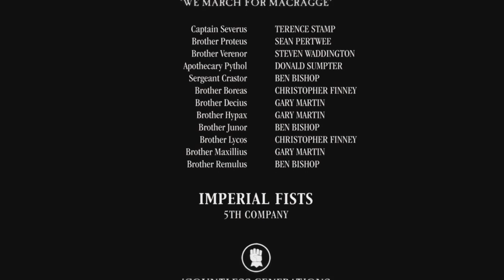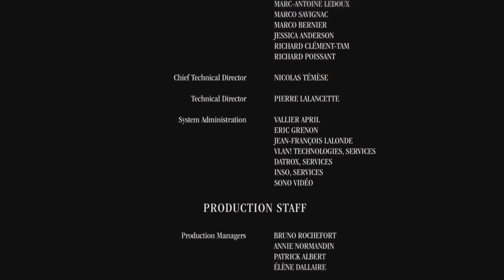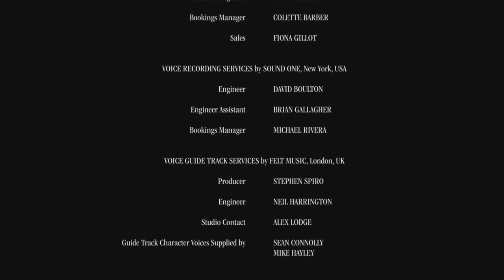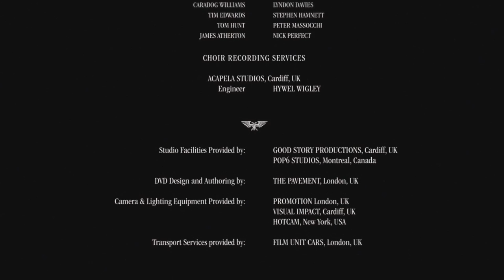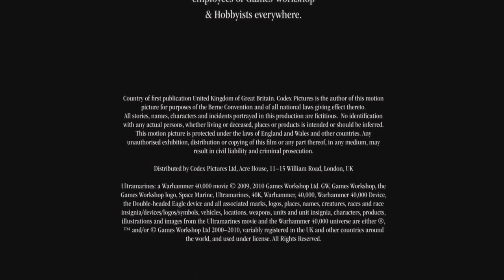Ultramarines - A Warhammer 40,000 Movie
Enjoy the Only Warhammer Movie available as to this date!
Story: In orbit above the planet, Captain Severus departs the cruiser with only Pythol and the ten-strong Ultima Squad as support, all of whom are highly eager to prove themselves in battle finally. En route to the planet's surface, Severus addresses the squad, informing them of the distress call received shortly before all contact with the planet was lost, and how it is still unclear whether it is automated or not. Soon enough, they arrive on the tough and unforgiving desert surface of Mithron, and head in the direction of the only location of importance on the planet: a shrine guarded by a full company of one hundred Marines from the Imperial Fists. En route to the shrine, Proteus senses something shadowing them and opens fire on it, but when the others fail to find any evidence of their supposed pursuer, they quickly dismiss his concerns as just nerves, something which Proteus denies. Soon afterward though, Ultima Squad discovers that a terrible battle has indeed taken place, with the garrison force annihilated and the planet's Imperial shrine desecrated. It is also evident that the forces of Chaos are responsible, and against Pythol’s advice to retreat, Severus decides they must continue the mission to search for any remaining survivors. While approaching the ruins, the Ultramarines are ambushed by the Black Legion. Three of the Ultramarines (squad leader Veteran Sergeant Crastor, Brother Lycos, and Brother Boreas) are killed, but the ambush is thwarted. The squad then continues on, and eventually makes it inside the shrine. While traveling through a dark passage, though, they are attacked by a Daemon Prince, which kills Brother Maxillius and grapples with Severus, causing them both to fall through a wall and down a ravine. With Severus gone and Crastor dead, command of the squad then falls to Proteus, who decides to continue with the mission. Progressing to the reliquary at the shrine's summit, they find Chaplain Carnak and Brother Nidon, the sole surviving members of the Imperial Fists' 5th Company. They reveal they have been protecting the Liber Mithrus, an ancient sacred Codex given by The God-Emperor of Mankind himself to the chapter upon its founding. Ultima Squad agrees to help escort the book to safety, but Brother Verenor and Proteus remain suspicious, questioning just how the two Imperial Fists have managed to survive for so long by themselves. As Ultima Squad[5] retreat to the extraction point, they are attacked by a huge force of Chaos Space Marines. During the fight they suffer heavy casualties, with Brother Remulus being killed and Brother Junor sacrificing himself by detonating his damaged flamethrower to hold off the Chaos Marines. Just as they are about to be overwhelmed, Captain Severus suddenly reappears and aids their escape. Back on board, Proteus confides to Severus his suspicions of Carnak and Nidon, believing that they may have been tainted by Chaos. They confront the Imperial Fists, with Severus taking the book and discovering that it is blank. When Brother Hypax enters the room while bearing the Ultramarines' standard, it ignites, indicating the presence of Chaos. Severus declares that Carnak has been tainted and kills him. Nidon becomes enraged and attacks Severus, but is easily thrown off and knocked unconscious. Hypax, however, notes that the standard is still burning despite Carnak’s death, indicating that Carnak was not in fact possessed and the Daemon is still alive. At this point, Severus then suddenly turns and attacks those present, revealing that not only was his body possessed by the Daemon he had fought earlier, but also revealing that the whole mission was a trap staged by the forces of Chaos to allow the book to be taken off-world. Before it can kill more of them, an enraged Hypax charges the Daemon with the standard, and forces it into the armoury. When Proteus and Nidon eventually regain consciousness, they find both Hypax and Brother Decius slain, along with an injured Pythol. Accompanied by Nidon, the three confront the Daemon in the ship's reclusium where they discover the seemingly blank Liber Mithrus is actually a disguised book of arcane knowledge. The Demon possessing Severus then twists his body into its true form and reveals its plans to transfer itself into Proteus’ body in order to infiltrate the Ultramarines' homeworld of Macragge where it will then use the book to open a warp gate and destroy the planet. Before it can carry out its plan though, Pythol arrives and manages to save Proteus from being possessed at the cost of his own life. Using the diversion, Proteus then takes the Thunder Hammer from the reclusium to kill Severus and banish the Daemon possessing him back into the Warp. Sometime later, it is shown that Proteus has been promoted, with Verenor now as his second-in-command, and the final scene mirroring the opening one, with Proteus swearing in new recruits on the sacred hammer.